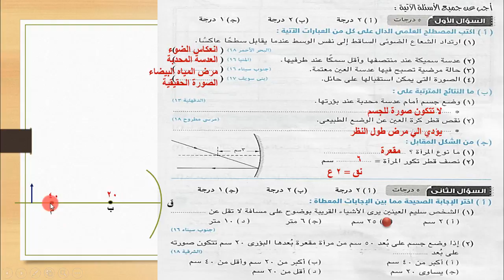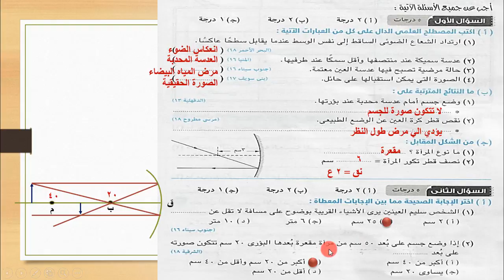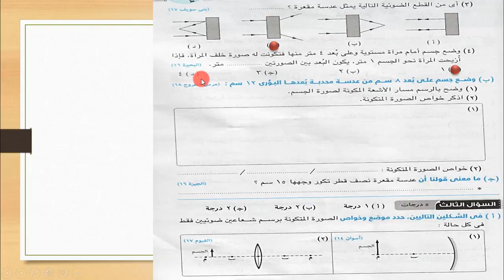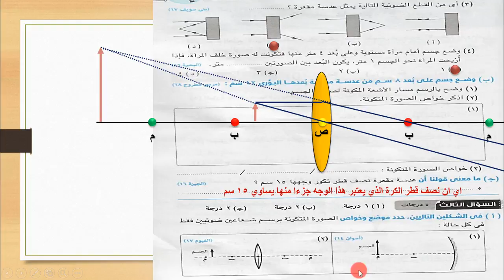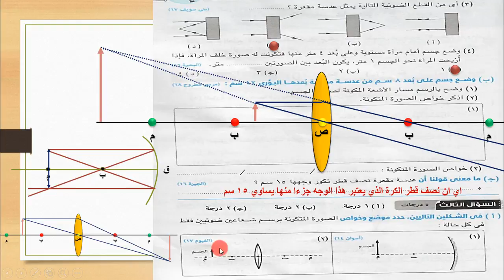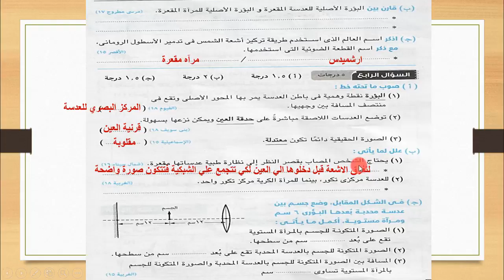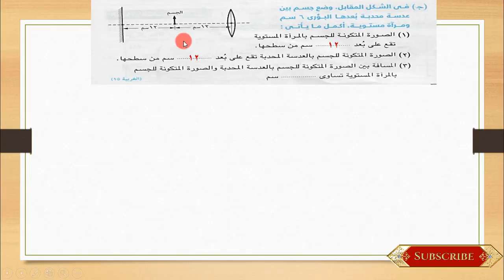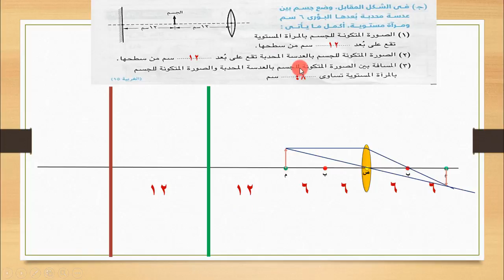علوم تالتة اعدادي الترم الاول | مراجعة بامتحان علي الوحدة التانية المرايا و العدسات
اهلا بيكم مع مراجعة الوحدة التانية المهمة جدا وحدة المرايا و العدسات من منهج مادة العلوم للصف الثالث الاعدادي الترم الاول 2019
نتمني الشرح يعجبكم ان شاء الله و خلال الاسبوع دا هينزل الوحدة التالتة بالكامل
شوكت مسعد